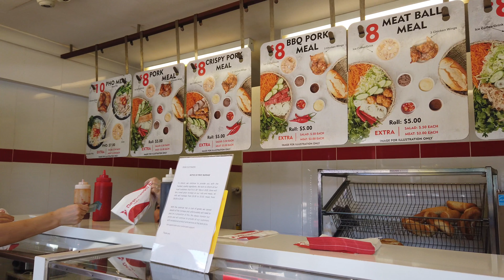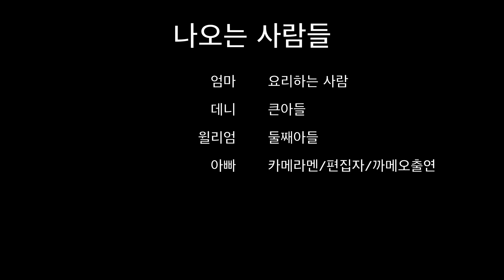우유 튀김 레시피 쿡방 브이로그 [ARA - Daily Vlog Ep 276 호주 주부 평부동 부인편]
There will be a new Episode everyday 9am from Sydney Australia. The Adventures of our family will never stop.

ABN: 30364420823